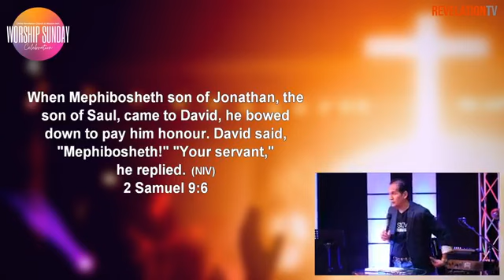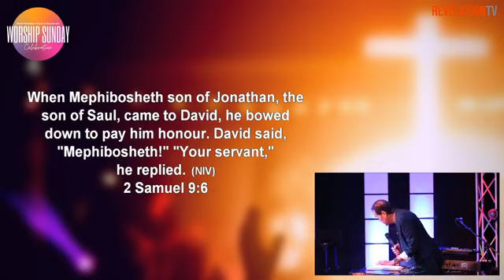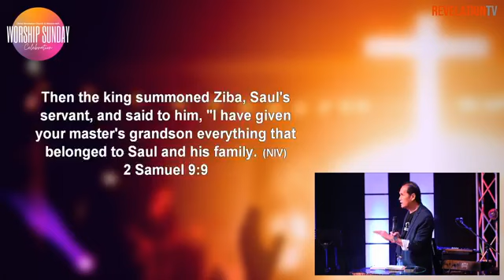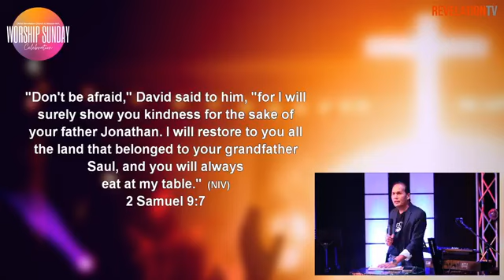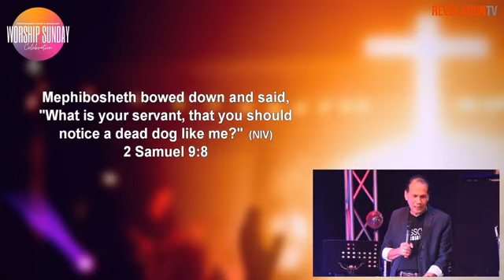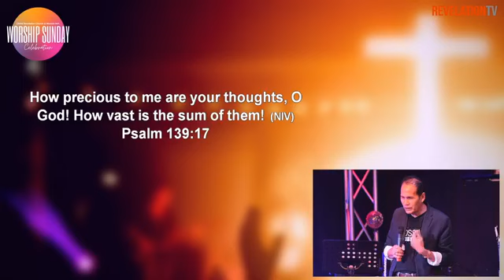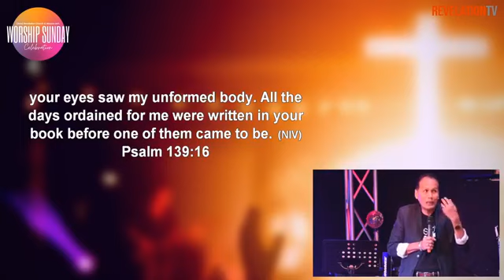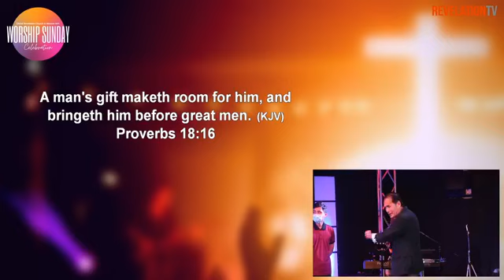Dimensions of Destiny Helper | Pastor Rodel Zapanta | PREACHING September 13, 2020